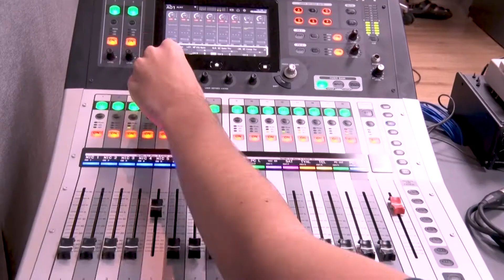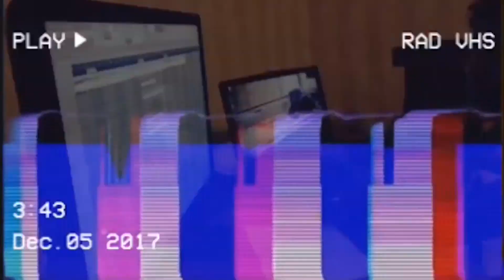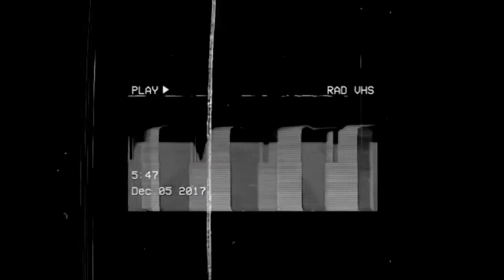Sons de Mato Grosso | MC ARL e Gabriel Vagal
Sons de Mato Grosso é um programa de rádio apresentado por Eduardo Ferreira que traz a história e a diversidade da música mato-grossense contada e cantada pelos músicos, em entrevistas agradáveis, acompanhadas de uma boa música.
Os convidados especiais são os músicos MC ARL e Gabriel Vagal que apresentam o Hip Hop Cuiabano.
O programa é uma parceria da Rádio Assembleia (89,5 FM) com a TV Assembleia (canal 30.1).